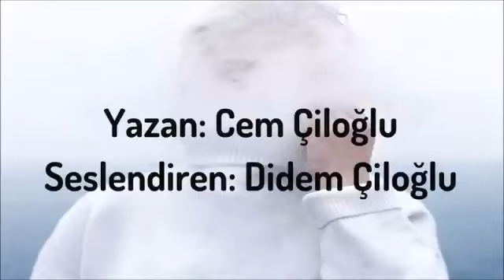olumsuz dusuncelerden arinma meditasyonu/ GET RİD OF YOUR NEGATIFE THOUGHT